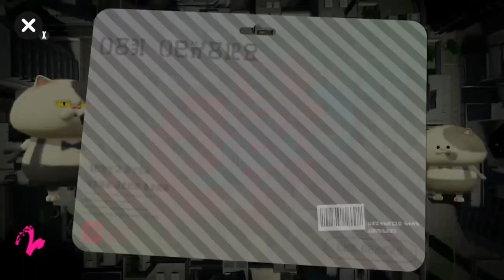【パラシェルターだけ】みんなの傘を開くタイミングが大事！色んなルールを傘だけで戦ったら読み合いがおもしろい！【スプラトゥーン２】